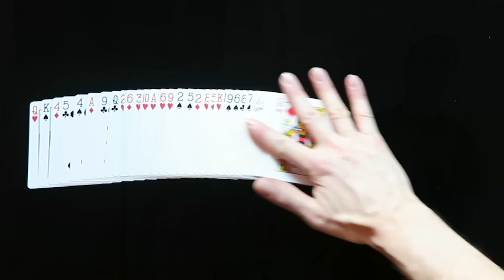Mind Blowing Magic Tricks for STEPHEN CURRY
Watch me perform mind blowing magic tricks for Stephen Curry and his crew at a real event in real time.

Steph Curry is an amazing basketball player and golfer and loves magic tricks.

MIND BLOWING MAGIC by Matthew Furman Magician
Sleight of Hand Magic // Mentalism // Street Magic